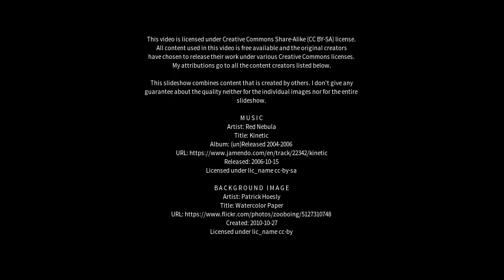Best places to visit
Best places to visit - Judbury (Australia) Best places to visit - Slideshows from all over the world - City trips, nature pictures, etc.